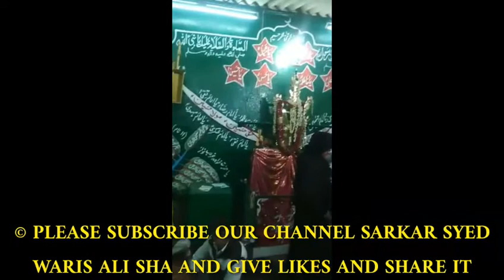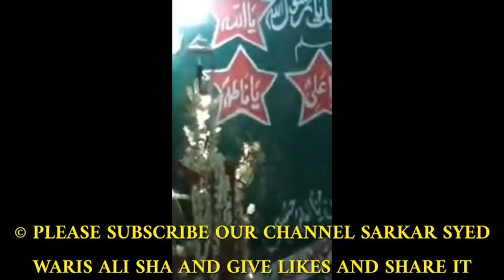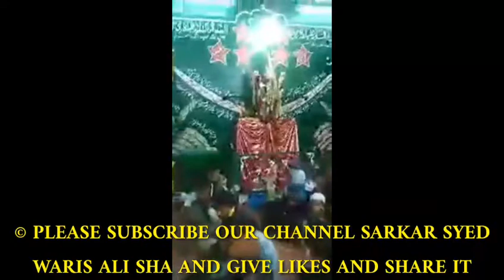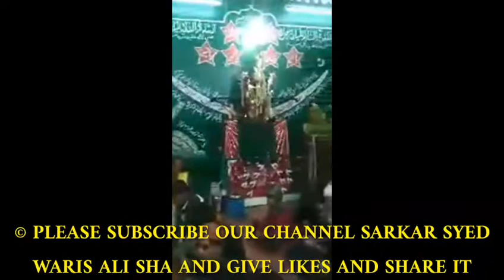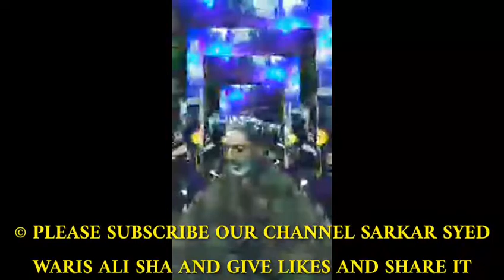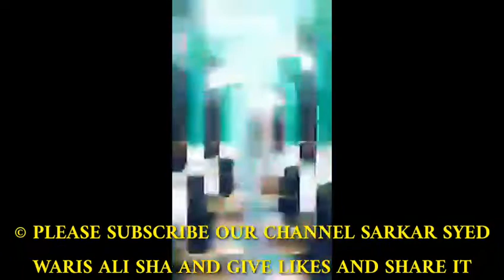Zikr E Aalam Panah Sarkar Waris E Pak 15-09-2018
Zikr E Aalam Panah sarkar Syed waris Ali Sha 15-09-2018 at astane e zanabiya in tannery road organised by Ismail shariff warsi Urf Nana Warsi attended with all Warsi brothers Bangalore